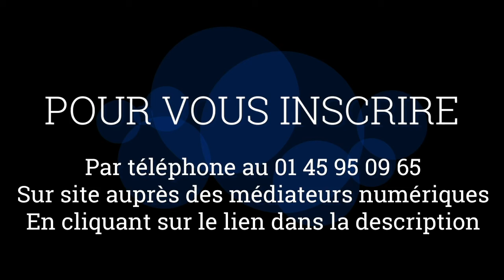SPIDERMAN VR | ESPACE PUBLIC NUMERIQUE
Venez vivre une expérience unique ! Un atelier de réalité virtuelle à la médiathèque Jean-Ferrat le samedi 29 janvier 2022 !
Tous publics - A partir de 14h - Entrée libre

Les médiathèques de Villeneuve-Saint-Georges sont des équipements de l’Établissement Public Territorial Grand-Orly Seine Bièvre :